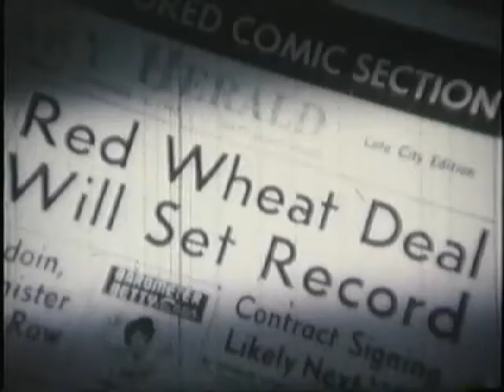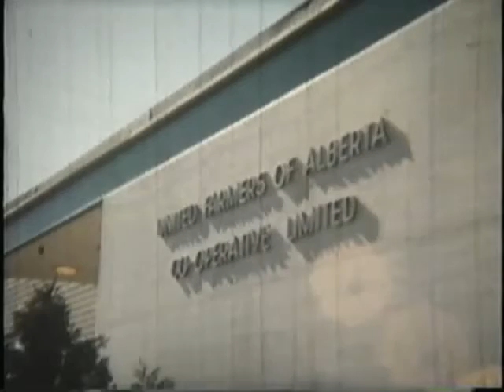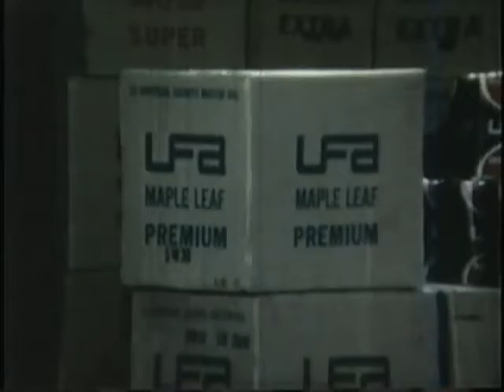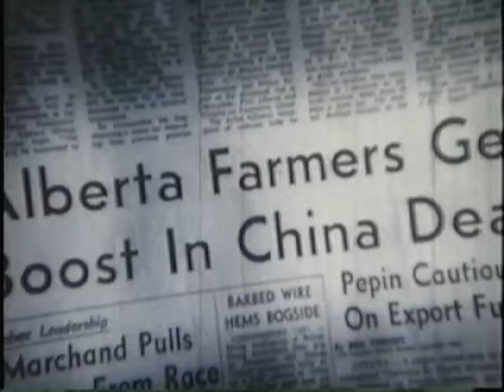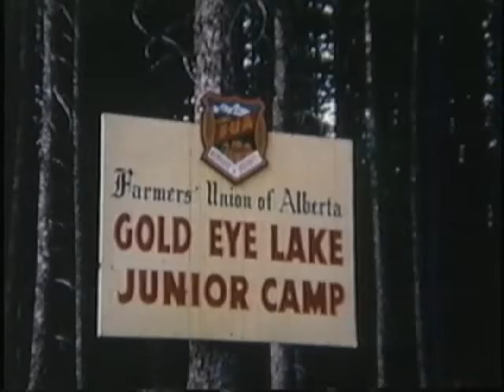Our History: UFA Presents 1969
This video is a VHS tape transfer of a 16mm film from 1969. This film was shown as an introduction at multiple Agent Appreciation Nights - at these events UFA petroleum agents would screen films for local customers in appreciation for their patronage.